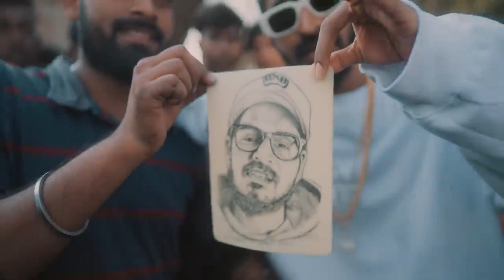Kya Bolte Company (Official Video) EmiwayBantai |Kya Bolti Companyl Mc Stan NewSong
EMIWAY - COMPANY ...)
Audio credits
Song :- Company
Artist / Lyrics :- Emiway bantai
apne liye lade to ham bure ho gaye emiway bantai
apne liye lade to ham bure ho gaye whatsapp status
apne liye lade to ham bure ho gaye rap song
apne liye lade to ham bure ho gaye rap
apne liye lade to ham bure ho gaye status emiway
apne liye lade to hum bure ho gaye song
apne liye lade to hum bure ho gaye emiway bantai
Haan Kya Bolti Hai Company
Kamayle Bahut Money
Inko Lag Raha Shaane Bann Rahe
Agle Lag Rahe Bahut Funny
Aapa Chalein Mat Kar
Aaiba Apun Kattar
37 70 17 Tak Pehchan Hai
Kamayle Bahut Money
Haan Aapa Chalein Mat Kar
Aaiba Apun Kattar
37 70 17 Tak Pehchan Hai
Khana Chhod De Button
Paan Alla Mutton
Kya Bolte Ratan
Anmol Hai Ki Nahi
Yaad Karao Kidhar Bhi Jao
Lekin ldhar Mat Marao
Desh Mein Rehne Ki Nahi
Ya Passport Visa Karao
Haan Hosh Mein
Sab Soch Mein
Kaise Aaun Emivway
Bantai Ke Pahonch Mein
Andhere Mein Lala
Apun Banke Ghoomein Roshni
Apna Khaya Hakk Se
Na Khaya Kisi Ka Noch Ke
Haan Hai Kidhar Ab Dekh ldhar
Chhokre Sare Ghoom Rahe
Ek Dam Befikar
Ek Nazar Phir Kaun Gadar
Haan Kya Chahiye Tere Ko
Bas Tu Bol Brother
Haan Khud Ki lzzat Pyari Hai
Toh Dusaron Ki Bhi Kar
Varna Zillat Denge Poori
Zindagi Rahenga Dar
I Representing India
Bole Toh Hindustan
One Five Down
Two Fight Kabristan
Kamayle Bahut Money
Aaiba Apun Kattar
37 70 17 Tak Pehchan Hai
Kamayle Bahut Money
Ah Bhai Bhay Khalla Mein
Behan Bhindi Bazaar Mein
Aur Dada Dadar Mein
Maalum Na Father Mein Lala
Hosh Mein Company Kya
Aankh Khuli Andhe Ke
Door Rehna Varna Teri
Shot Ho Jayegi Dhandhe Ki Kya
Haan Company
Arz Kiya Hai!
Apne Liye Lade Toh Hum Bure Ho Gaye
Kya Apne Liye Lade Toh Hum Bure Ho Gaye
Ya Toh Neend Poori Ho Gayi
Ya Toh Khwaab Poore Ho Gaye
Haan Sacchi Baat Bata Raha
Kaun Hai Gareeb Ka Sahara
10000 Deposit 2000 Bhada
Abhi Kidhar Nahi Hai
Kaayar Logon Mein Jigar Nahi Hai
Khud Se Bane Lala
Isliye Zindagi Mein Fikar Nahi Hai
Kamayle Bahut Money
Kamayle Bahut Money
Aaiba Apun Kattar
37 70 17 Tak Pehchan Hai
Haan Andar Se Tu Naram
Phateli Kar Raha Baahar Se
Har Koyi Kalakaar
Koi Nahi Kam Gunehgar Se
Sudhar Gaye Le Maa Baap Ko
Ghuma Rele Car Se
Teer Na Talwar Se
Darte Parvardigar Se
Duniyadari Chhod Beta
Kaam Dhandhe Lag Ja
Sudhar Gaye Le Apne Tak Aaya
Toh Phir Samajh Ja
Tujhse Shaana Lala
Mere Area Ka Bacha
Maa Boli Mehnat Kar
Galat Raste Mat Ja
Ah Baatein Nahi Samjha Rahi Hai
Toh Jaane De Haan Jaane De
Haan Pehli Fursat Nikal
Dusari Wali Ko Aane De
Label Wale Bolein
Humko Gaane De
De Diya Jhol Liya
Label Ke Saath Macha Rele